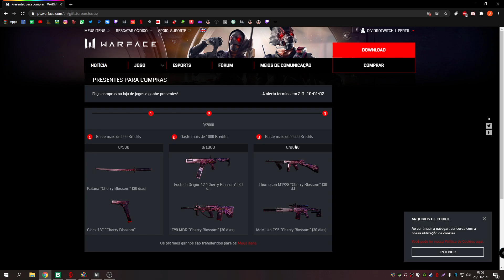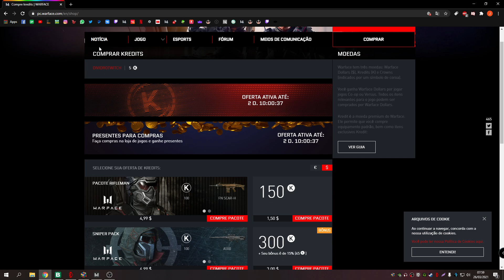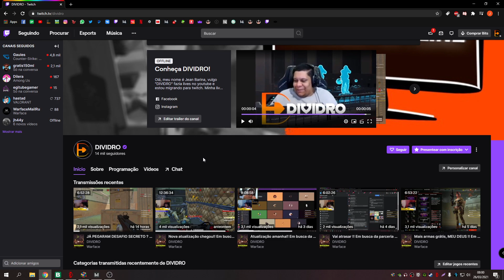WARFACE - ATUALIZAÇÃO + PROMOÇÃO + USE E GANHE